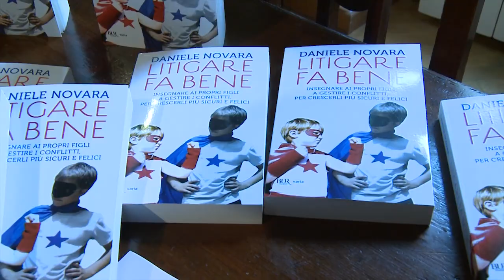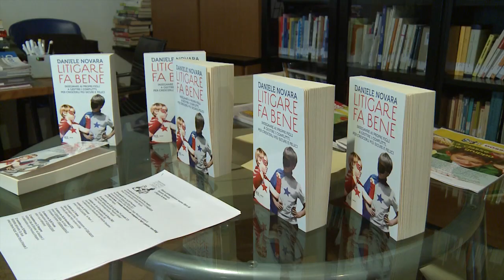Litigare fa bene, la presentazione di Daniele Novara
Daniele Novara presenta ai lettori il suo nuovo libro per genitori: come insegnare ai figli a litigare bene!